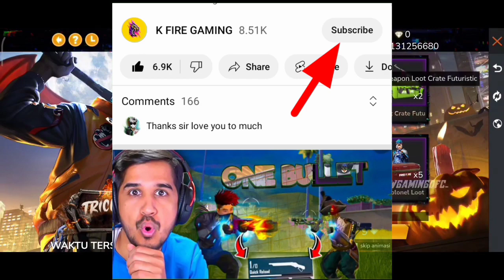Elite Pass Discount Event Kaise Milega।Elite Pass Discount Event। Hideout Elite Pass Discount